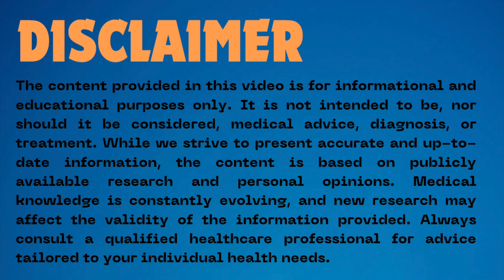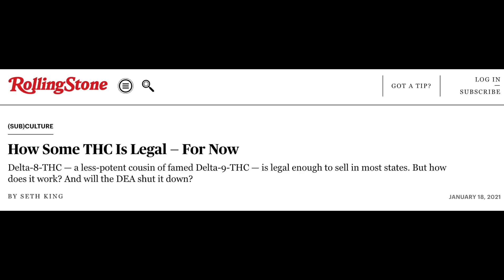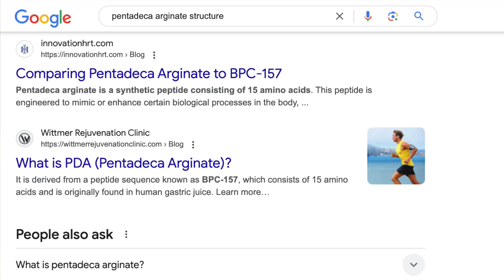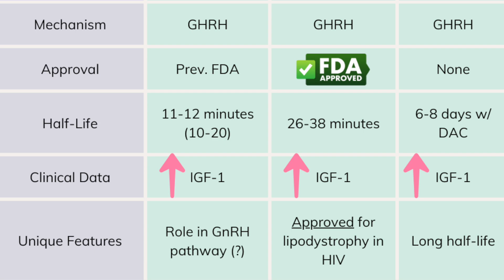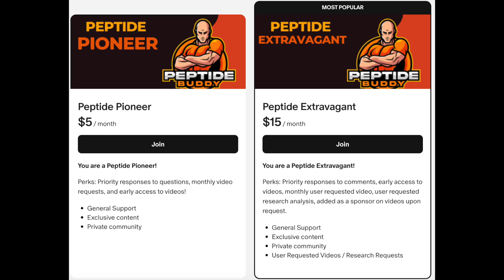PSA: Huberman Talking FAKE BPC-157 Could Harm The Peptide Industry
As the title suggests, this video is a PSA. Things to be wary of when doing your own research on peptides. Because what seems like bringing peptides to the masses is quite possibly rooted in financial incentive and question of ethical marketing.

The role of amino acids in the regulation of cell metabolism